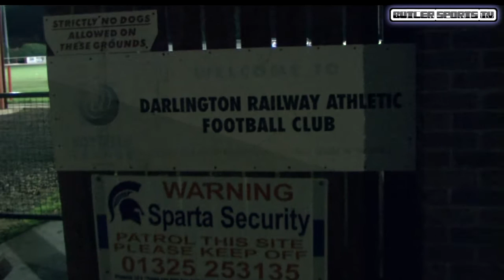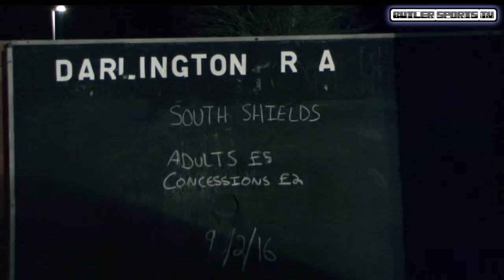Darlington RA Vs. South Shields Ebac Northern League Division Two 09/02/2016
HIGHLIGHTS with reaction Darlington RA Vs. South Shields Ebac Northern LEegue Division Two 09/02/2016.
Thanks to Daniel Prince and all at Mariners TV.